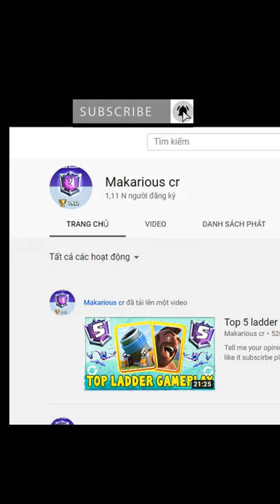Makarious Hog mortar GOD 🏆 7100 gameplays 👈 Clash Royale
Follow him!